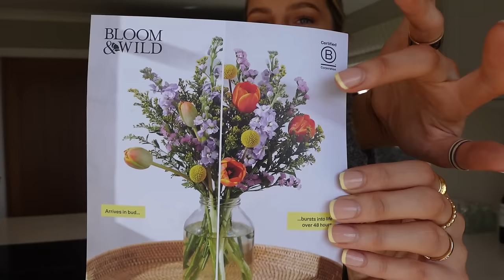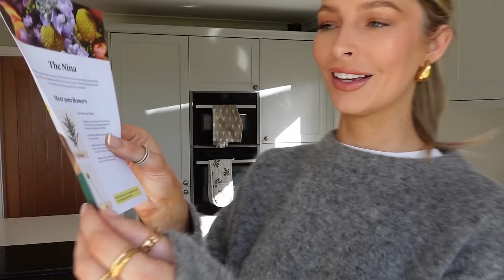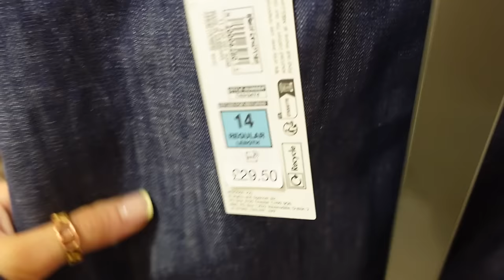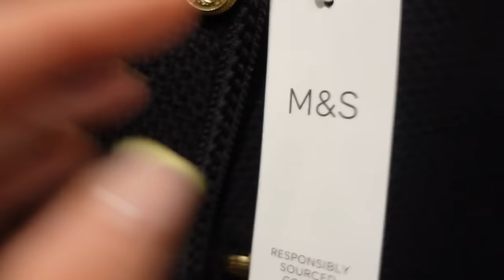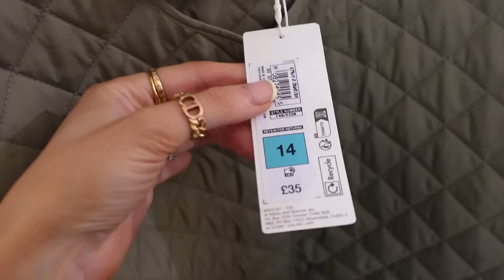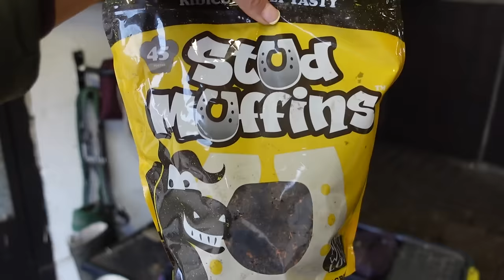COME SHOPPING WITH ME - SPRING SUMMER LUXURY FOR LESS